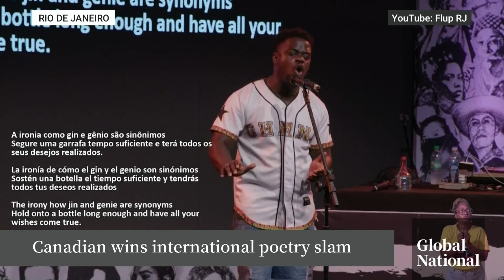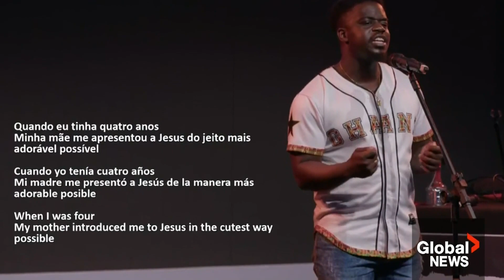Canada's Eddie Lartey hopes international poetry slam win puts greater spotlight on unique art form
Canadian poet Eddie Lartey has won an international poetry slam competition in Brazil and wants to use his achievement as an opportunity to push his unique craft into the limelight.

The Hamilton, Ontario native previously won the Canadian Poetry Slam in the spring and is known as a “love poet” who transcends language boundaries.

Ross Lord speaks with Lartey on how he uses slam poetry to share his stories and his hopes to inspire more Canadians to pursue the unique art form.